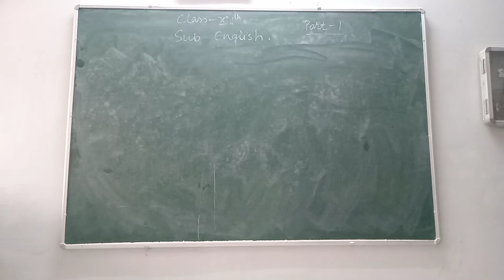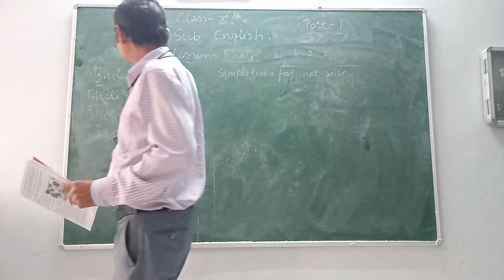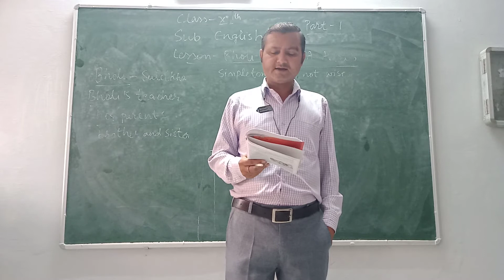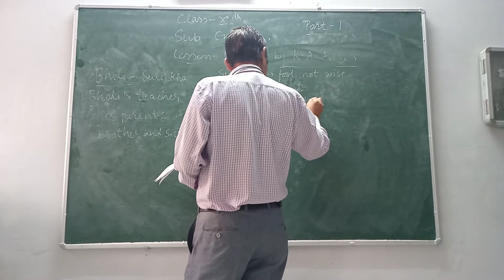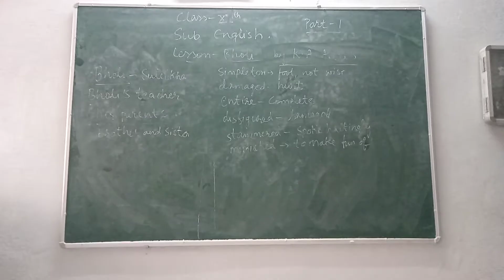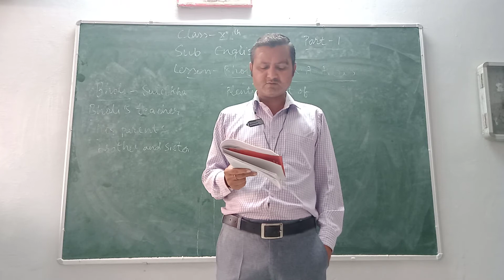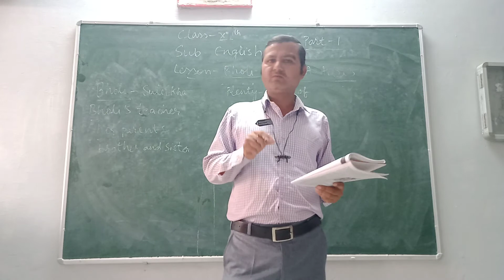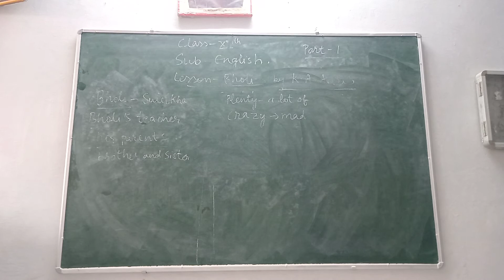Class X English Comm (Bholi Part -1)